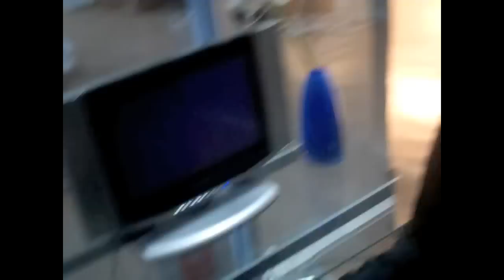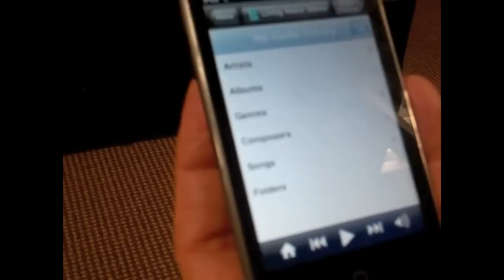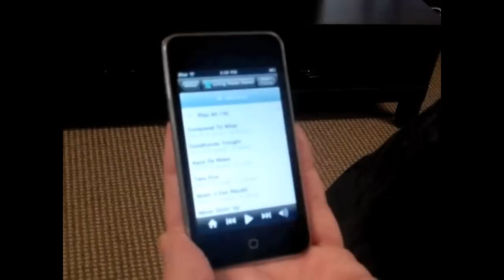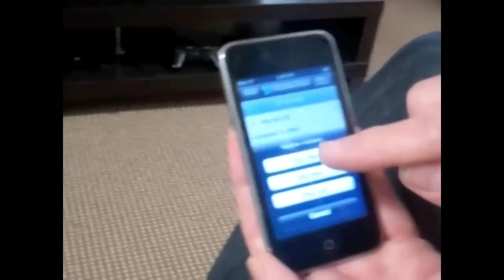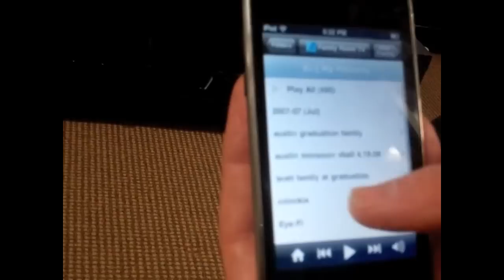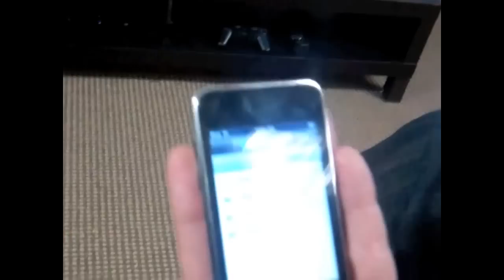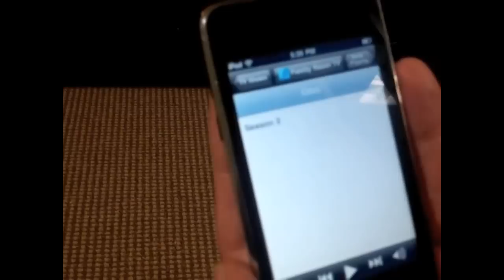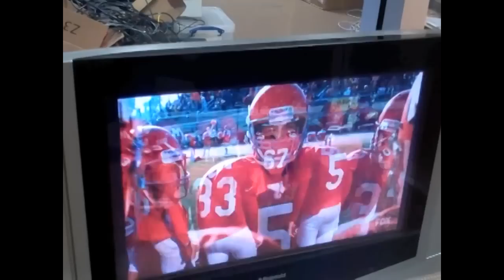Orb Home Digital Entertainment System, Apple TV Killer - Joe Costello Interview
Oakland-based Orb Networks - has an amazing - and amazingly small - device that turns your entertainment products into digital systems, capable of playing your music and videos from iTunes and YouTube and Hulu, to name some of the platforms.  With several Orb devices you can do this anywhere in your home, and use your iphone, ipad, or Android phone as the control unit.  It's an incredible, and sexy, system that I sat down to talk with Orb Networks CEO Joe Costello about.  Orb's also located in downtown Oakland, and is one of a growing group of tech organizations to located in an area once considered undesirable and for all the wrong reasons. - vlog produced by Zennie Abraham Zennie62 Blog - youtube video